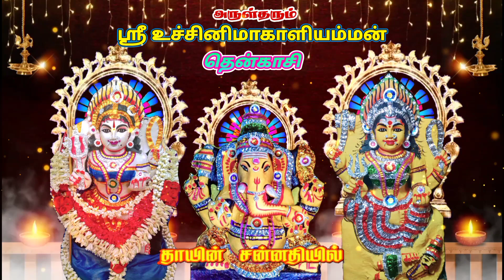தென்காசி வடக்குமாசிவிதி அருள்தரும் ஸ்ரீ உச்சினிமாகாளியம்மன்